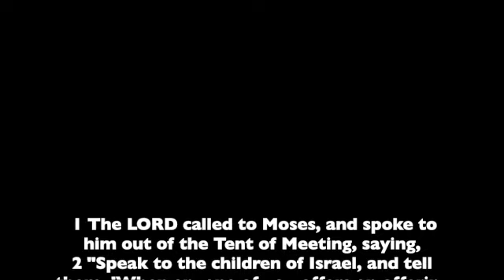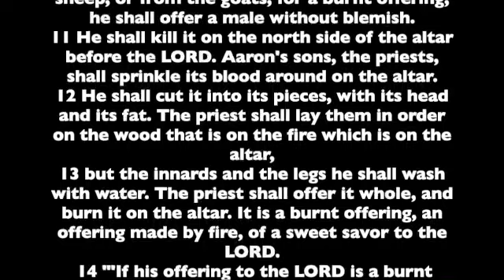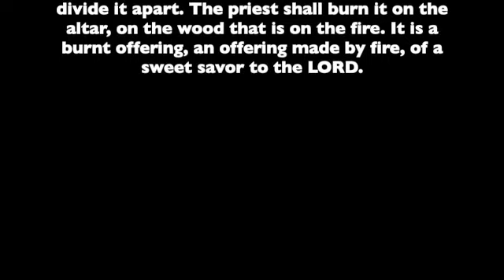Leviticus. Chapter 1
Chapter 1 of the Book of Leviticus. Read from the the World English Bible version. This is a public domain version based on the 1901 American Standard Version.